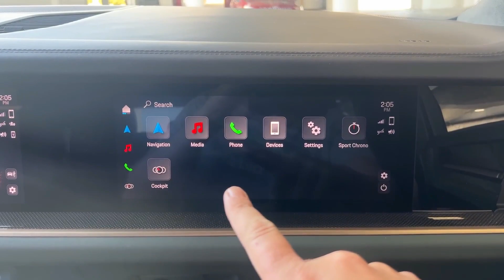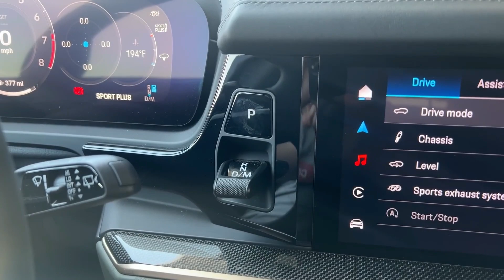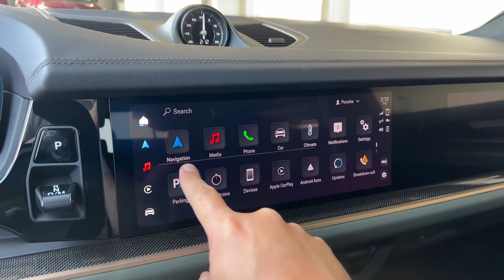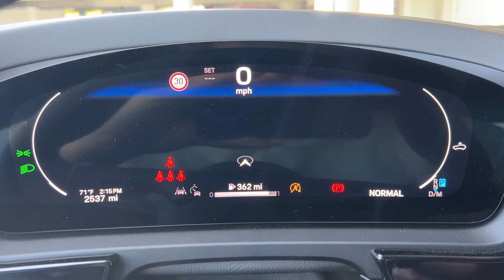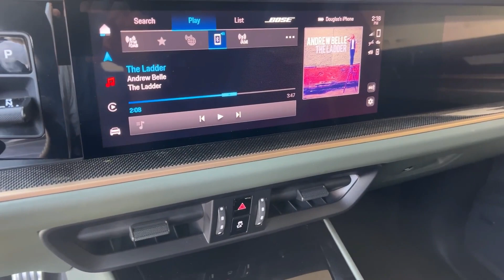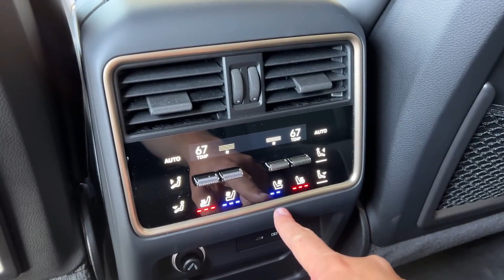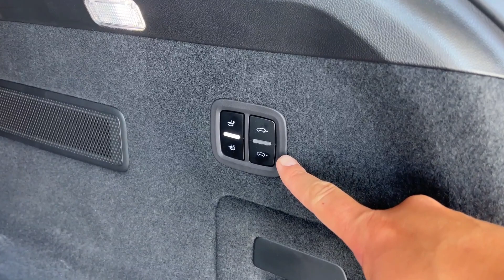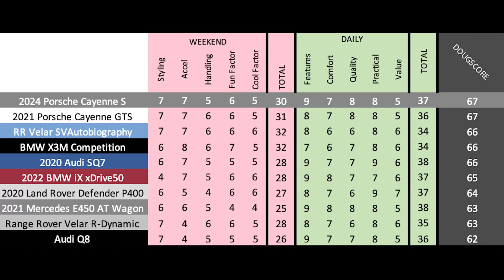✅Este el NUEVO PORSCHE CAYENNE S de 2024 [ESPAÑOL]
¡MIRA COCHES Y OFERTAS!

El Porsche Cayenne s de 2024 ya está aquí y, de hecho, es otro Porsche Cayenne más, pero con algunos cambios importantes. Este es un Cayenne, que muestra todas las peculiaridades y características, y también voy a conducirlo.

¡SIGA COCHES Y OFERTAS!

¡SÍGUEME!